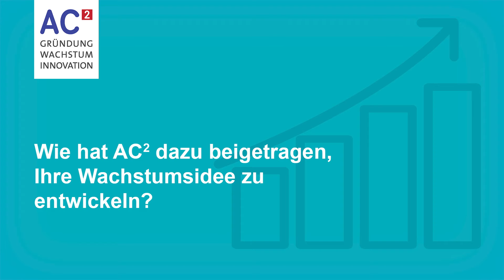AC² - die Wachstumsinitiative - Was sagt Kindermodenproduzentin Curious Stories zur Teilnahme?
Die GründerRegion Aachen, Düren, Euskirchen, Heinsberg startet für Gründerinnen und Gründer AC² - der Gründungswettbewerb und für wachstumsstarke Jungunternehmen AC² - die Wachstumsinitiative. Der Startschuss für beide Wettbewerbe ist am 25. Oktober live in Düren. Veranstaltungsort ist das Sicherwerk in Düren (MAUEL Sicher Arbeiten, Malteserstraße 85, 52349 Düren). Ein weiterer Kick-Off-Termin findet am 10. statt.

Bei der Wachstumsinitiative entwickeln Unternehmen aus einer, auch nur vage formulierten Wachstumsidee, einen konkreten Wachstumsplan. Zu Beginn des Wettbewerbs „matcht“ die GründerRegion Unternehmen mit passenden Beratern des 200-köpfigen AC² - Beraternetzwerkes. Die Berater unterstützen die Unternehmen in der Entwicklung des Wachstumsplans mit drei kostenfreien Beratertagen. Der Gewinner erhält 5.000€.